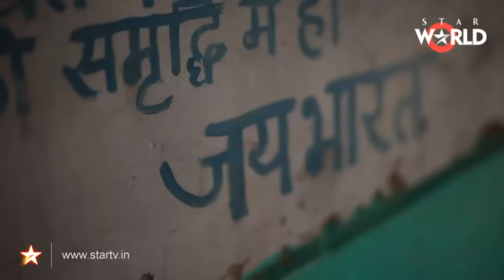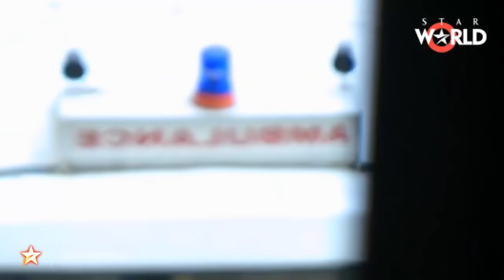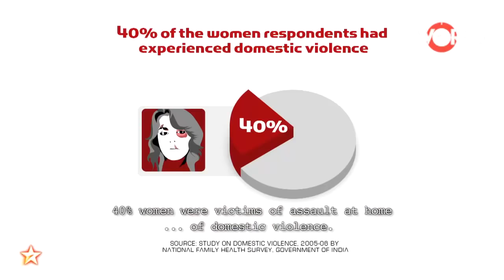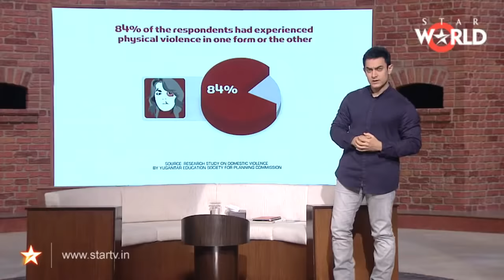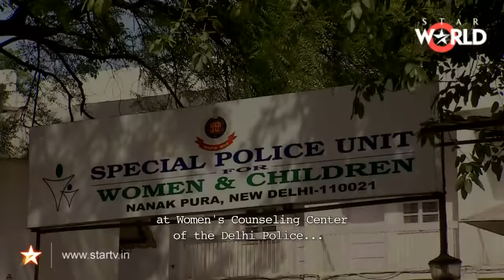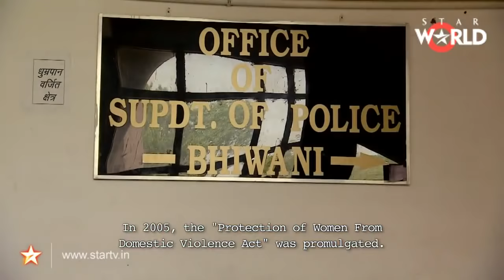Satyamev Jayate S1 | Episode 7 | Domestic Violence | Full episode (Subtitled)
For countless women, entering married life often means the beginning of a stressful, violent existence. Beating one's wife seems to be ingrained in many men's mindsets as the appropriate behaviour for a strong male, but the consequences are misery for the wife and children, and often a broken, unhappy home. The concept of domestic violence is based on the notion of patriarchy, which needs to be converted into equality.